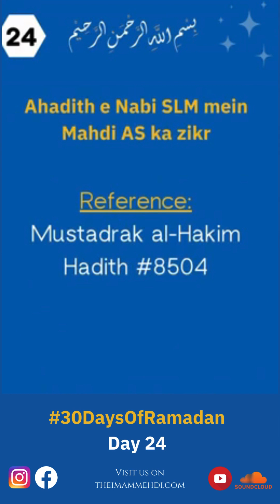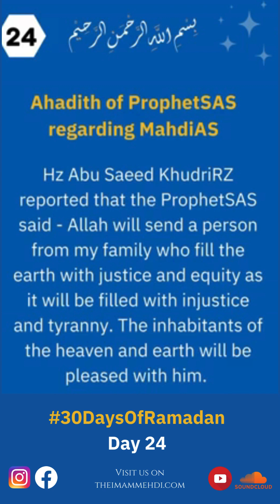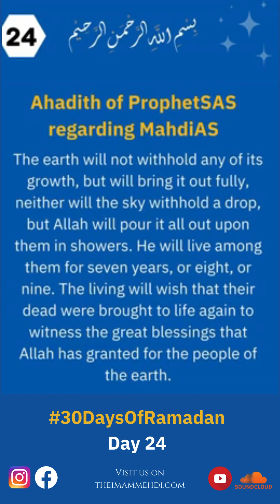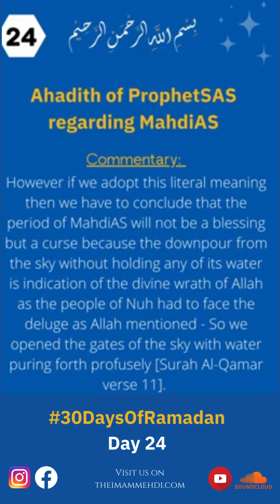Hadith-24: Aasman aur Zameen wale razi honge | Inhabitants of the Heaven and Earth will be pleased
Mustadrak Al-Hakim 8504 -  ( Hadith & Commentary) - Urdu / English Narration
Aasman aur Zameen wale Mahdi(AS) se razi honge | The Inhabitants of Heaven and Earth will be pleased with Mahdi(AS) |

Chapters
00:07 Hadith Narration Urdu
00:59 Hadith Sharah Urdu
02:34 Hadith Narration English
03:20 Hadith Commentary English

Channel Search

Miracles of Mahdi
Signs of Mahdi